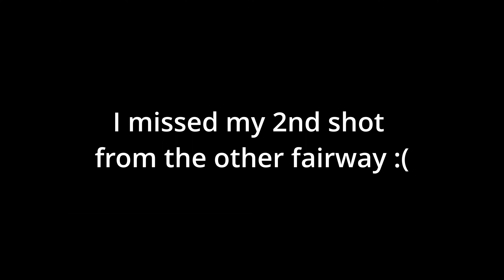What 12 Handicap Golf Actually Looks Like | Breaking 80 Ep. 9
What A 12 Handicap Golfer Actually Looks Like. Can I break 80? Welcome back to this weeks episode of breaking 80. My current record is an 80.

Welcome to Up To Par Golf, I'm Jordan, a 12 handicap golfer who is quickly adapting to the sport and loving every minute. Every time I play I want to break the 90 equivalent (or a bogey average) and one day hopefully breaking par. Even when I play bad I enjoy exploring Utah's golf courses. I don't record every round I play, sometimes I just want to focus on the golf and enjoying the moment. I will however post the rounds I do record (the good, bad and everywhere in-between).
I've gone from a 30 handicap golfer (high handicap golfer), to a 20 handicap golfer, to a 15 handicap golfer (mid handicap golfer).

 I like to play lots of different courses and today it's at Murray Parkway.

⛳️ My Golf Gear ⛳️

Garmin R10:

Best Push Cart:

Best Amazon Rangefinder:

Best Golf Balls:
(PuttOut Devil Ball)
(Costco Golf Balls)

Best Amazon Wedges:
(Lazrus Wedges)

Best Putter:
(Costco Kirkland KS1 Putter)

My Irons 6-GW:
(Cobra Speedzone - Regular)

4 Hybrid:
(Cobra Rad Speed 4hy)

My Driver:
(Cobra Speedzone Extreme - Stiff)

Best Golf Shoes:

Best Golf Gloves:

Best Portable Charger: